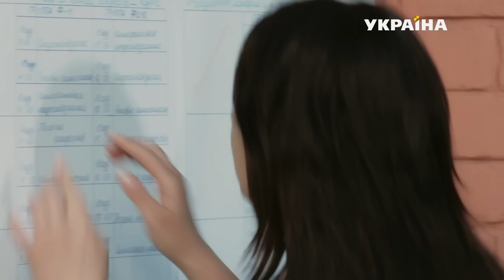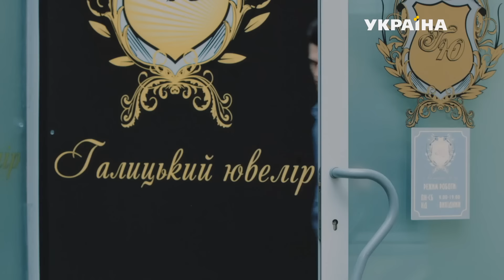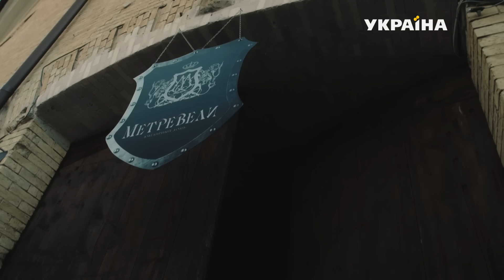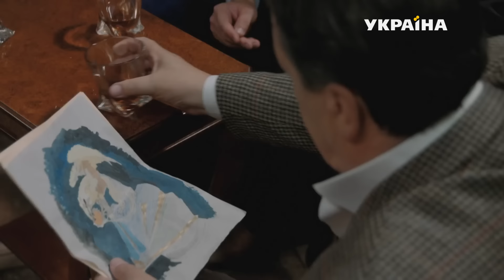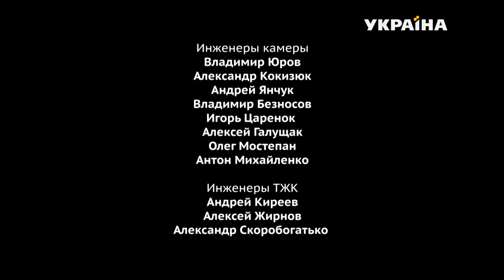Клан Ювелиров (1 серия)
1985 год. Георгий Метревели и Борис Кравец – лучшие друзья и будущие ювелиры, а пока – студенты второго курса Львовской академии искусств, возвращаются из армии. Они приезжают в Грузию, в город Кутаиси, где живет отец Георгия и владелец ювелирного дома Метревели – Серго. Серго дарит Борису и Георгию по набору ювелирных инструментов. Он уверен, что скоро все изменится, для ювелиров откроются новые перспективы и надеется, что Борису и Георгию удастся сохранить дружбу. Из Грузии друзья возвращаются в Украину. Заезжают в Полтаву, к матери Бориса – Параске, откуда до Львова их довозит знакомый Бориса, Анатолий Мовчан.

1988 год. На кафедре художественного металла Львовской академии искусств Борис и Георгий работают над своими дипломными работами. Георгий рассказывает Борису, что его отец – Серго, хочет, чтобы по окончанию академии Георгий вернулся в Кутаиси. Георгий приглашает Бориса с собой. Борис отвечает, что его уже пригласил на работу Лев Галицкий – владелец львовского ювелирного дома «Галицкий ювелир». Борис знакомится с первокурсницей Еленой и приглашает ее на свидание. Борис знакомит Елену с Георгием. Георгию нравится Елена, он решает остаться во Львове и работать на Галицкого. Серго приезжает во Львов. Он просит Льва Галицкого не брать Георгия на работу. Лев и Серго сходятся на том, что Георгий отработает год в «Галицком Ювелире», а потом будет уволен по благовидной причине. Георгий признается отцу, что остается во Львове из-за-женщины. Признаться в своих чувствах и жениться на ней он не может – она девушка его лучшего друга. Серго ставит ультиматум: если через полгода Георгий не вернется, он ему больше не сын. Борис делает обручальное кольцо и просит Георгий быть его сватом, он решил сделать Елене предложение. Борис застает Георгия и Елену целующимися. Между лучшими друзьями завязывается драка. Георгий получает телеграмму – его отец умер.

Конец 1990 года, канун Нового года. Борис встречает на улице Анатолия Мовчана, торгующего елками. Узнает, что у того есть девушка, он потерял работу и год провел в тюрьме за контрабанду. Борис покупает елку у Анатолия и встречает шикарно одетых, приехавших на дорогой машине, Елену и Георгия с маленьким сыном Тимуром. В мастерской Борис признается себе, что завидует бывшему другу. Лев Галицкий обсуждает со своей женой Марией проблемы бизнеса и их дочери Евгении. Лев приглашает Бориса на ужин, он хочет обсудить с Борисом его перспективы как ювелира. За новогодним столом Марго признается Борису, что беременна от него, но свадьбы не требует, ребенка готова растить сама. После ужина Лев приглашает Бориса в свой кабинет. Борис вдохновенно рассказывает о своих ювелирных замыслах. Лев готов помочь ему, но с одним условием…